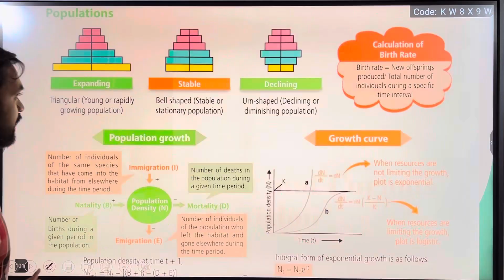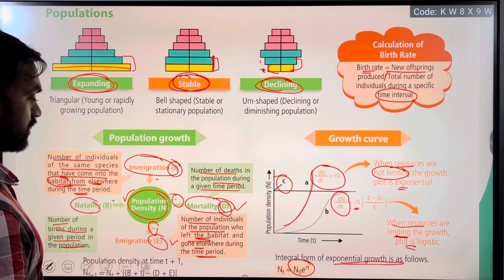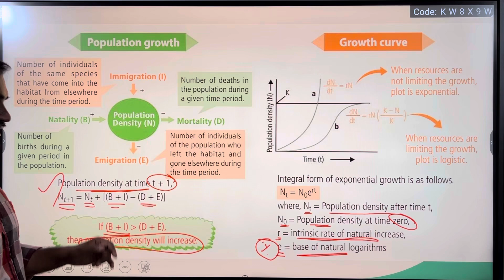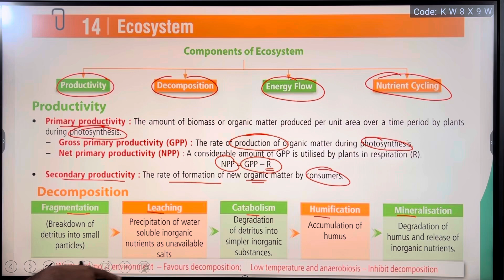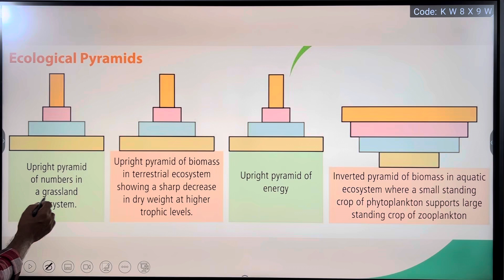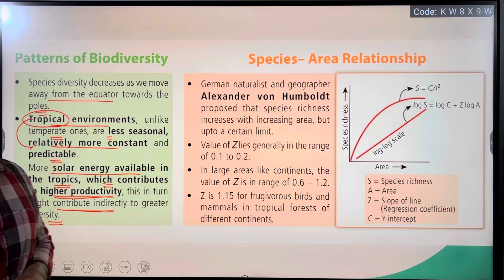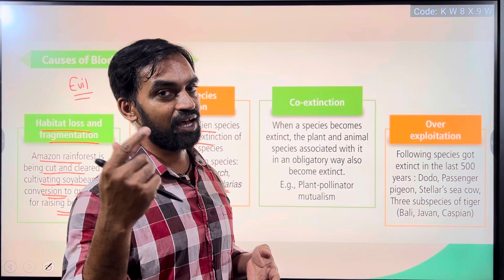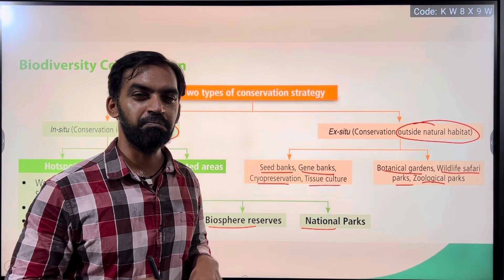Ecology | Fast and Furious Revision